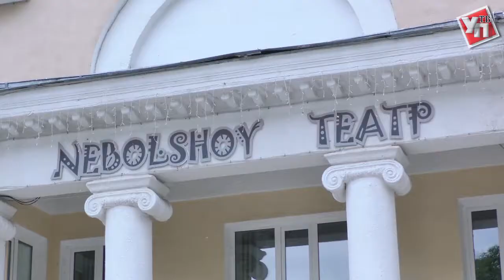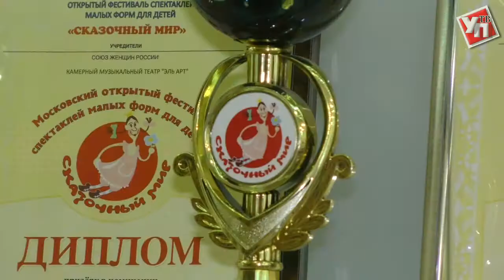Лучшее оформление и пластическое решение. Ульяновский ТЮЗ стал дважды победителем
По итогам II детского театрального фестиваля «Сказочное королевство» спектакль «Плих, Плюх и прочие» удостоен наград в двух номинациях.